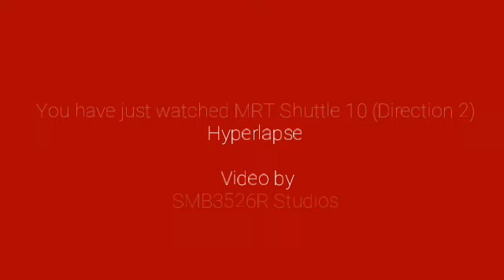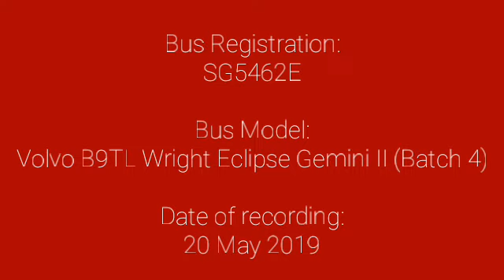Singapore MRT Shuttle 10 (Direction 2) Hyperlapse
SMB3526R Studios films a hyperlapse of a MRT Shuttle 10, operating as Direction 2 due to the track construction at Canberra, featuring SG5807U Transportations.